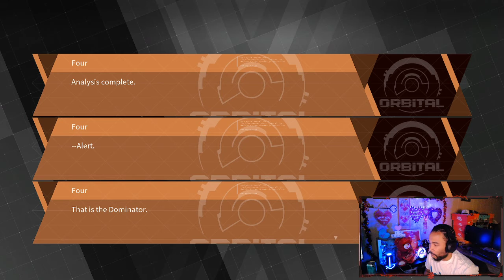Dominator Boss Fight | Daemon X Machina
Facebook Has Doubled Stars Until April 2022 As Well You Can Now Purchase Stars At A Better Price